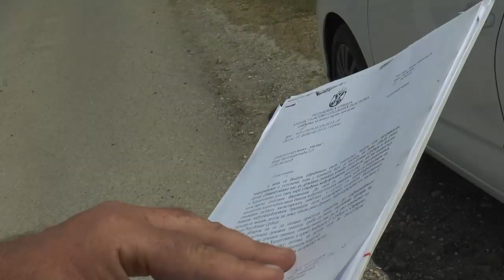BADOVINČANI BLOКIRALI PUT PREMA PAVLOVIĆA MOSTU - 29.04.2020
PRVA TV
ДИСТРИКТ
Mačva Info
Pripremili: M.Č.; P. P.
Proizvodnja: april 2020.